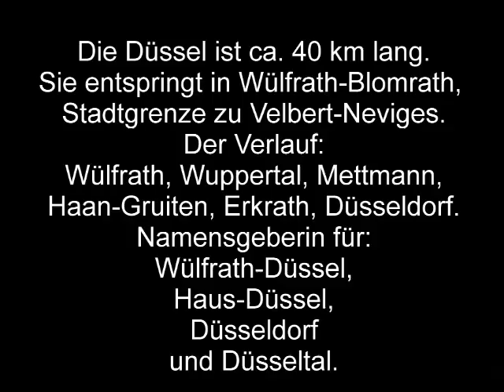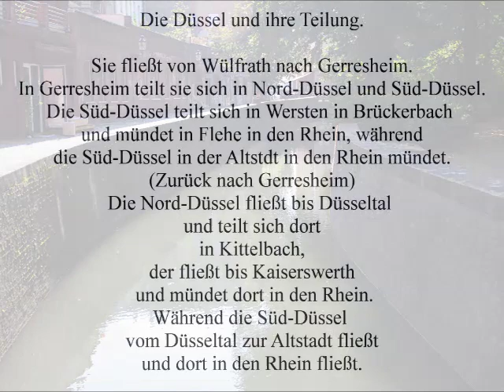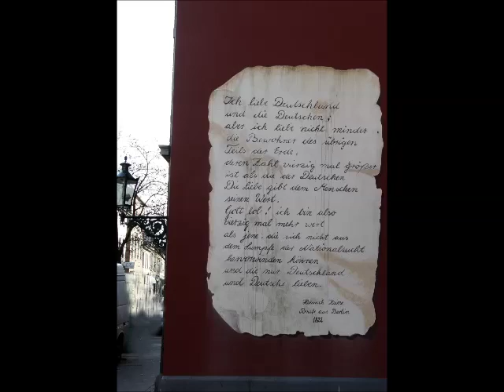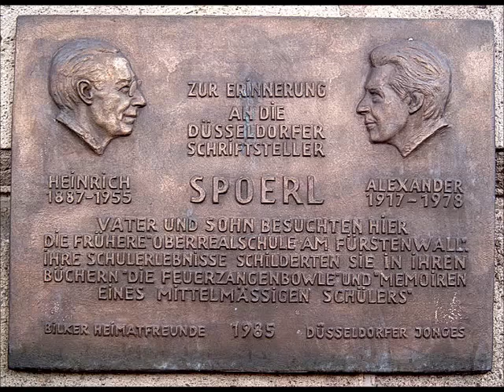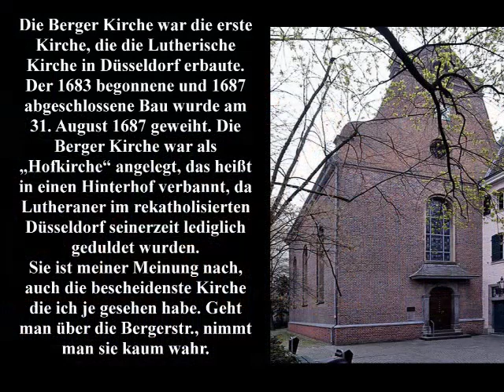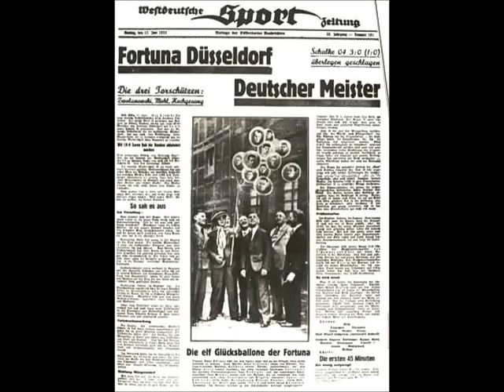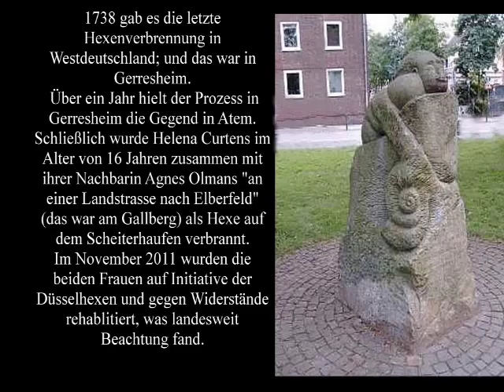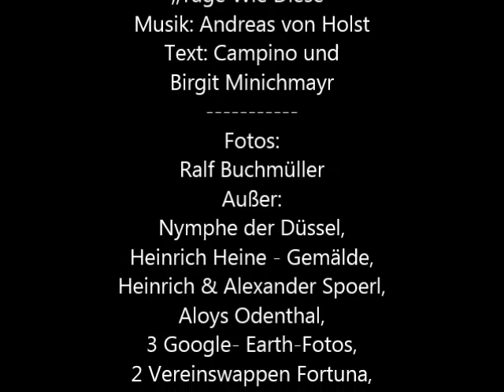Düssel Düsseldorfer Düsseldorf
Die Stadt Düsseldorf, wie ich sie als Wahldüsseldorfer kennen gelernt habe und was mich schon immer an Düsseldorf interessiert hat. Die Düssel und Heinrich Heine, Die Toten Hosen und Heinrich Spoerl. Düsseldorfer sind auch Fortuna-Düsseldorf-Fans, obwohl man dann auch ein kleiner Masochist sein muß.